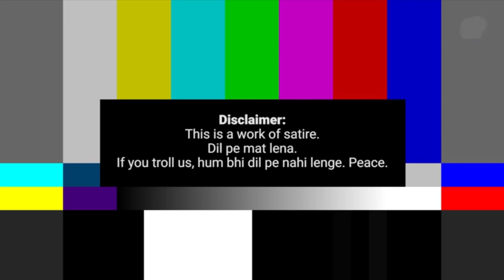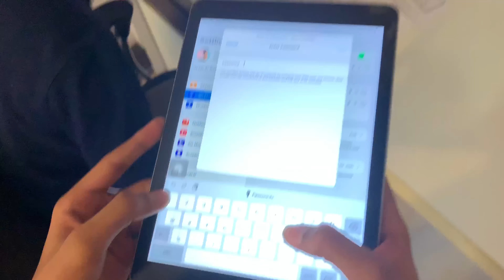How Not To Give People Your Wi-Fi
Pesky guests visiting our home always tend to finish up our Wi-Fi plans, am I right? Dealing with the guests and getting them to NOT use our Wi-Fi is always next to impossible. These guests can be a pain-in-the-ass while using our Wi-Fi while Mom stares at us, telepathically scolding us for revealing the Wi-Fi password. But luckily, our reporter here (Mahesh) is with us to help you out. Using his creative Wi-Fi passwords, you will not only get away with getting your Wi-Fi all used up, but you‘ll also get a chance to see them get embarrassed!
Also, we’ve got some MAJOR level spoilers regarding our friend Jignesh from the Sleepover video, so make sure you stay in till the end of the video. ENJOY!

Cast:
Vansh Mulchandani
Swayam Shah
Hetansh Savani

If you’re new here:
Hiya! I make comical/musical/parody video, usually with my guitar—basically I take stuff I love and make more stuff from that stuff, stuff like Star Wars, music and covers, Nerf battles, humour and YouTube of course! :)
Thanks and Piss (I meant peace)